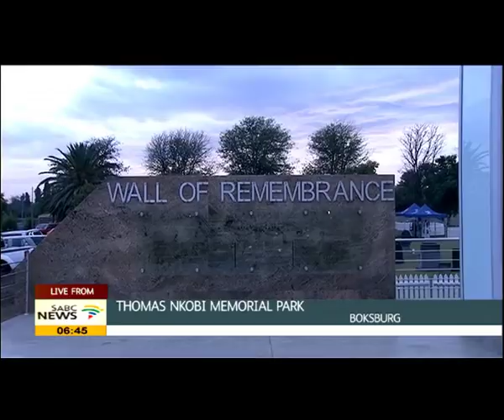Gungubele talks about Chris Hani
10 April 2015 marks the 22nd anniversary for the commemoration of the assassination of Chris Thembisile Hani at this home in Boksburg.
Early in 2015 his assassin Janusz Walluz was denied parole.
Later this morning President Jacob Zuma will unveil a monument and a wall of remembrance in honour of this freedom fighter.
Joining us for more about this event is Mondli Gungubele Mayor of Ekurhuleni.